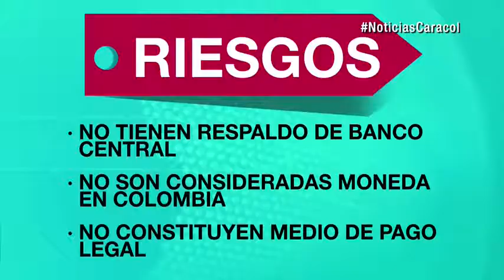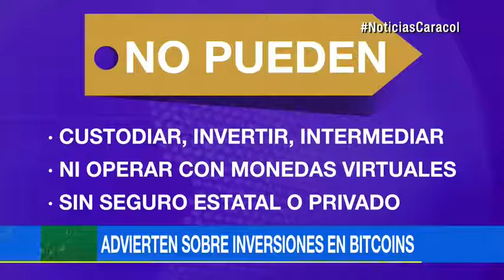Bitcoins: ojo a estas advertencias sobre los riesgos de las monedas virtuales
Emitido el 25 de Junio de 2017. No tienen respaldo de los bancos y en Colombia no son consideradas como moneda. Tampoco constituyen un medio de pago legal en el país.Además, ese tipo de dinero virtual no hace parte del mercado de valores colombiano, no constituye una inversión válida y sus operadores tampoco están autorizados para asesorar o gestionar operaciones con esas monedas.Las agencias internacionales advierten que las bitcoin tienen problemas de pseudoanonimato, es decir, que es difícil identificar a los beneficiarios finales de este lucro.Es por esto que sostienen que las operaciones con monedas virtuales pueden facilitar actividades ilícitas como lavado de activos, financiación del terrorismo y comercio ilegal de armas.Ninguna entidad financiera en Colombia está autorizada para custodiar, invertir, intermediar ni operar con monedas virtuales. Tampoco se pueden amparar por ningún seguro estatal ni privado.Ahora que conoce los riesgos, usted decide si invertir o no en las famosas bitcoins.